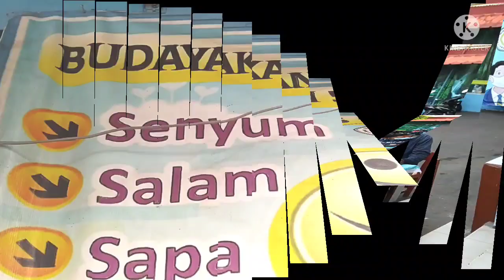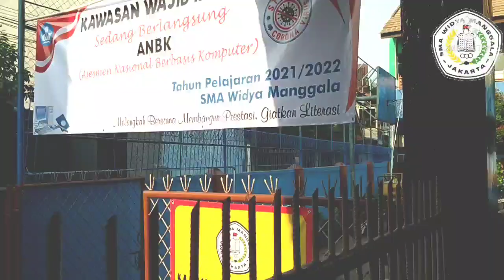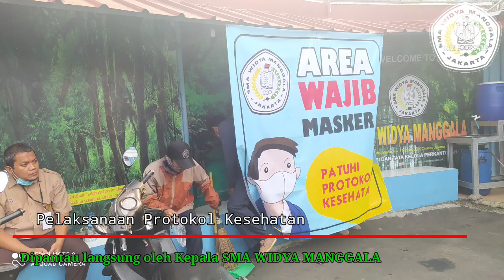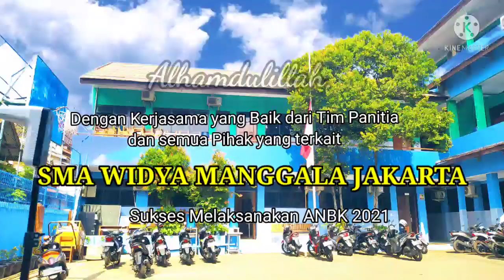ANBK SMA WIDYA MANGGALA JAKARTA 2021/2022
Dengan Doa dan Ikhtiar Kerjasama
Alhamdulillah ANBK bisa berjalan dengan Baik

yang lebih Menggembirakan adalah Bisa Melihat Wajah Murid - Murid Secara Langsung dan Berbincang bincang Dengan Ceria dan Mereka Antusias Menjalankan ANBK berharap PTM
sukses dilaksanakan